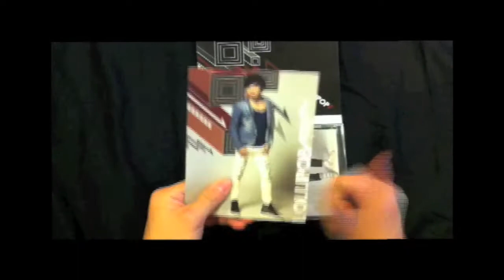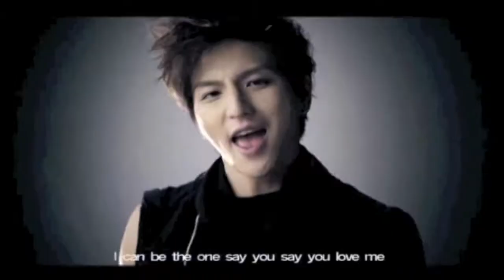Crazy舞之「冷飯熱炒」版（HD）